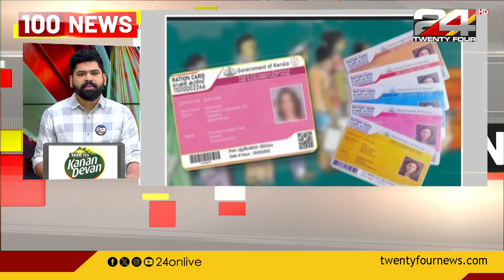100 News | 100 Top News Of The Day | 18 September 2024 | Tk Reejith | 24 News